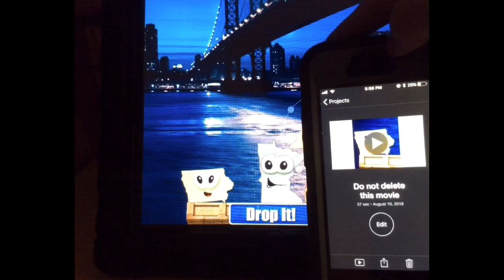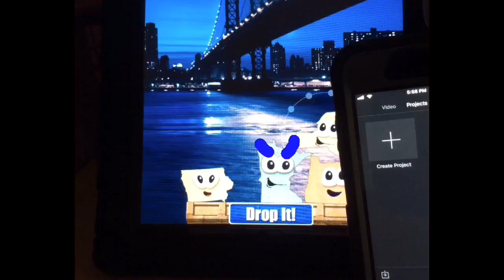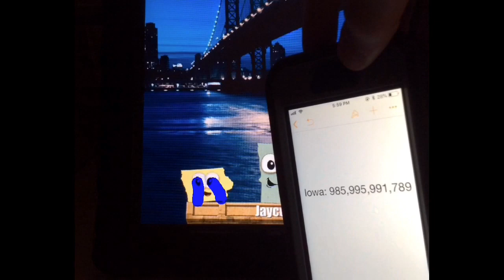Stack The States New York deletes Iowa’s Movie! S3 | E16